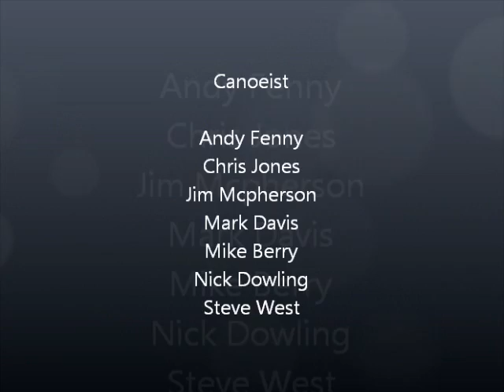River Tavy - Forest Canoe Club Feb 2011